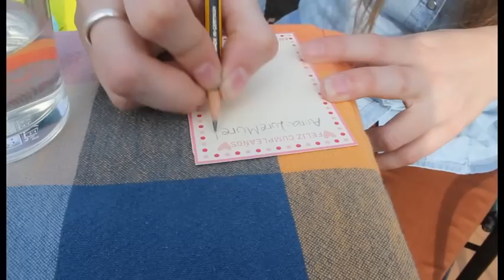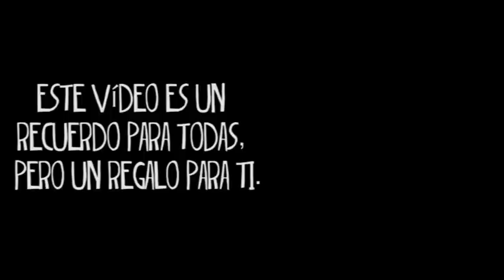Home is wherever I'm with you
Un pequeño regalo para Anna-Lur.

S&M